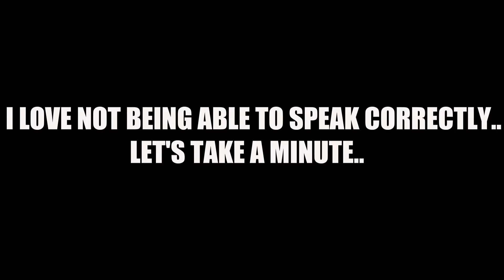Hot Summer Shakeyheads!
Cabelas adventure! I just love making trips there twice!
I make my way back to the house, and head over to a honey hole where I find the fish being quite picky. I try to figure out a pattern with a shakeyhead after using a crankbait, and one of savage gears rats.